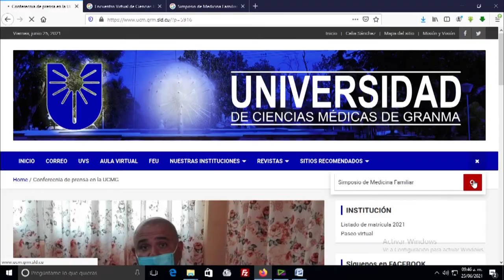La universidad de ciencias médicas mantiene sus programas aún en tiempos de COVID-19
Como todos los centros de enseñanza la universidad de ciencias médicas de Granma ha tenido un año atípico en sus programas académicos. Dado el incremento sostenido de casos COVID-19 en la provincia, el universo estudiantil pasó desde febrero a la modalidad de educación a distancia, exceptuando los de año terminal, para poder garantizar la graduación de los futuros galenos.